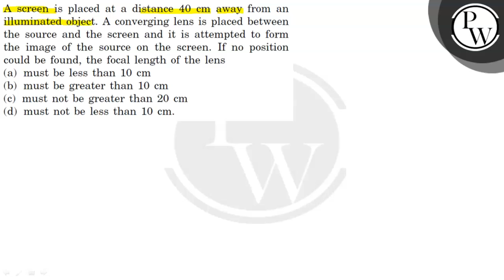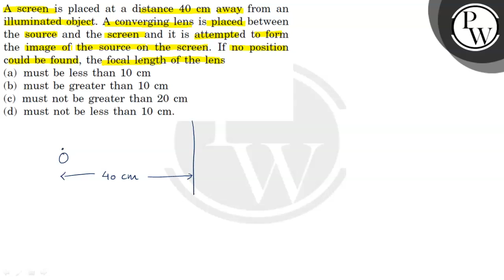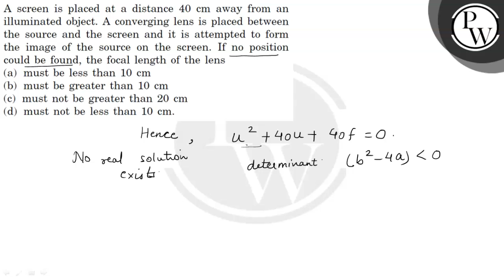A screen is placed at a distance 40 cm away from an illuminated object. A converging lens is pla...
A screen is placed at a distance 40  cm away from an illuminated object. A converging lens is placed between the source and the screen and it is attempted to form the image of the source on the screen. If no position could be found, the focal length of the lens
(a) must be less than 10  cm
(b) must be greater than 10  cm
(d) must not be less than 10  cm.